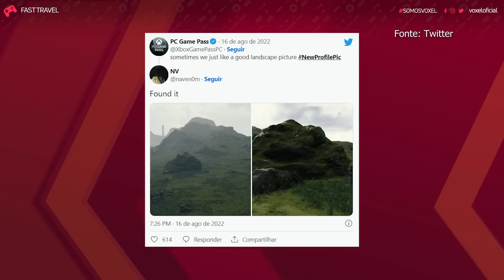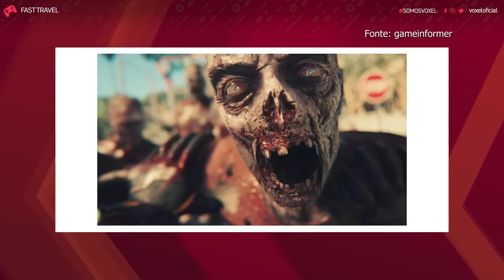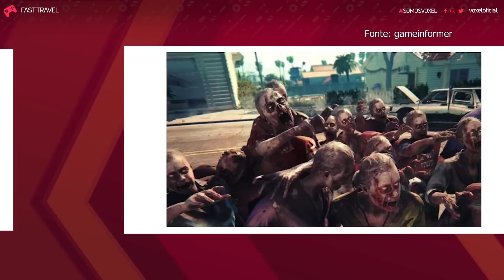POLÊMICAS DO GAMEPASS X PLAYSTATION / DEAD ISLAND 2 / EMBRACER COMPRA SENHOR DOS ANEIS - FAST TRAVEL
Fala galera! Estamos de volta com o Fast Travel diário com as principais notícias que rolaram no mundo dos games de segunda a quinta. Nas sextas-feiras, temos o Papo da Redação, nosso super bate-papo opinativo com a galera do VOXEL.

00:00 - Abertura
00:40 - AS POLÊMICAS DO GAMEPASS X PLAYSTATION CONTINUAM
03:22 - EMBRACER COMPRA PROPRIEDADE INTELECTUAL DO HOBBIT E SENHOR DOS ANÉIS
04:58 - DEAD ISLAND 2: VAZAMENTO MOSTRA ARTE DE CAPA, GAMEPLAY E DATA DE LANÇAMENTO
06:45 -  PREÇO DAS GPUS NVIDIA E AMD DEVE CAIR AGRESSIVAMENTE EM BREVE

AS POLÊMICAS DO GAMEPASS X PLAYSTATION CONTINUAM

ROTEIRISTA ACUSA SONY DE TIRAR CULT OF THE LAMB DO GAME PASS

DEATH STRANDING: GAME PODE CHEGAR EM BREVE NO GAME PASS

EMBRACER COMPRA PROPRIEDADE INTELECTUAL DO HOBBIT E SENHOR DOS ANÉIS

DEAD ISLAND 2: VAZAMENTO MOSTRA ARTE DE CAPA, GAMEPLAY E DATA DE LANÇAMENTO

PREÇO DAS GPUS NVIDIA E AMD DEVE CAIR AGRESSIVAMENTE EM BREVE

CRÉDITOS
Apresentação: Ruan Segretti
Técnica: Derek Keller
Edição: Rafael Nogoceke
Arte da thumbnail: Ruan Segretti